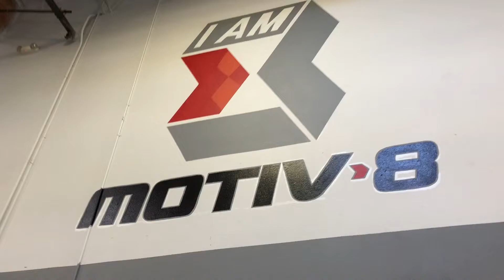Training at Motiv8 GYM - 625 x 3 TRAP BAR DEADLIFT - meeting the guys from STRENGTH CARTEl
All praise and Glory be to God
In Cali for a little vacay, and you know me I still gotta train so I went to motiv8 gym and got a cool little leg session in there. It’s a badass gym and even got to meet the guys from strength Cartel Big boy and Pitbull super dope guys and humble guys wish I got to the train with them.